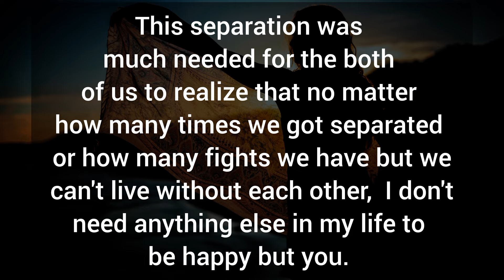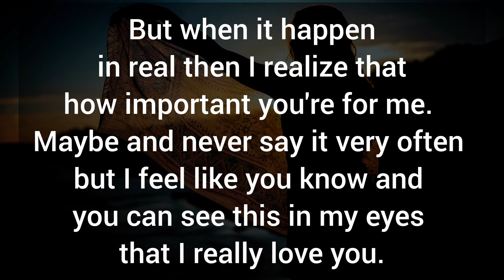You have completely changed my thinking, my ways. I was always in so much pride and ego. DM TO DF 💌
Related Queries-

divine masculine
dm to df
divine masculine
dm df
dm message to df today
dm tarot